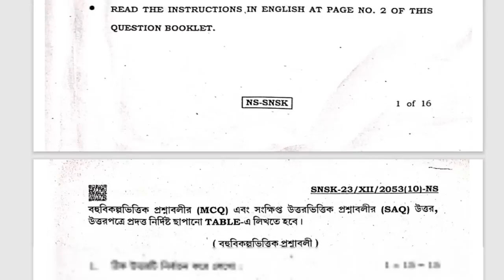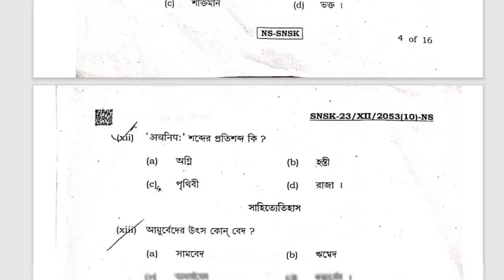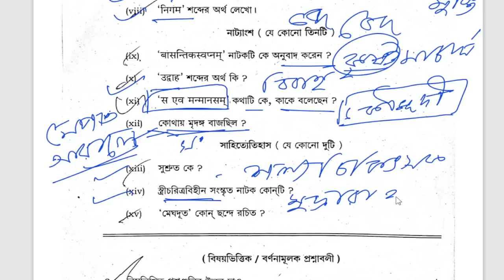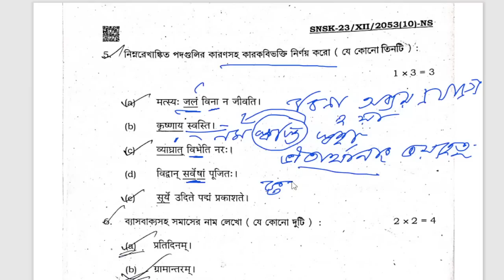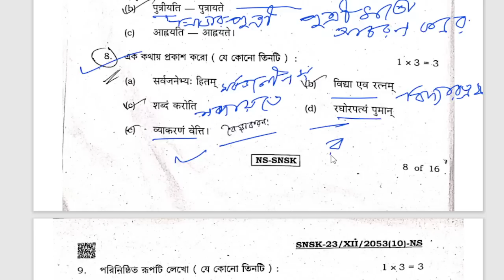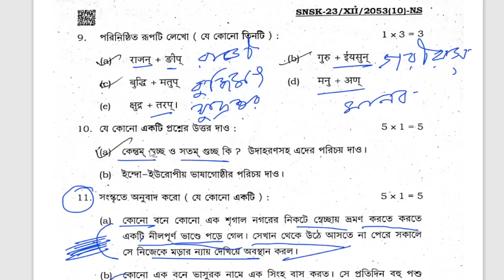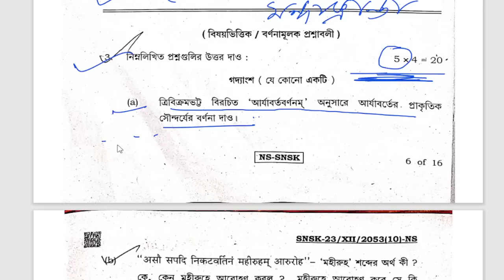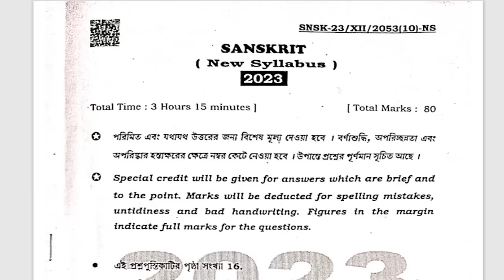hs sanskrit answar 2023 // উচ্চমাধ্যমিক সংস্কৃত সঠিক উত্তরপত্র ২০২৩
hs sanskrit solve paper  answar 2023 //  উচ্চমাধ্যমিক সংস্কৃত উত্তরপত্র ২০২৩

* ছোটো প্রশ্ন উত্তর
* ব্যাকরণ উত্তর
* বড়ো প্রশ্ন উত্তর